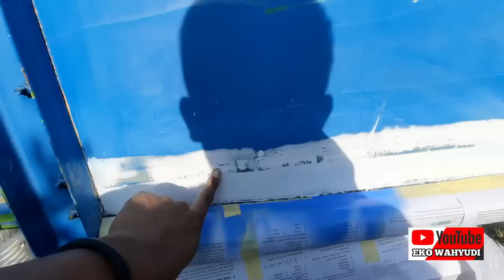SURUH ISTRI NGORANIN BAK TRUK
restorasi ulang bak truk